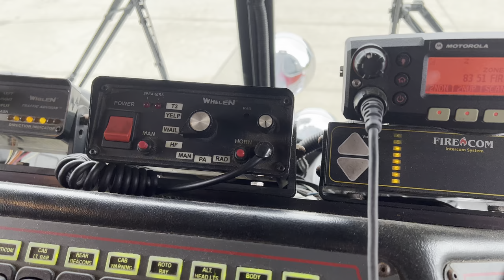Unusual Whelen siren with Powercall tone